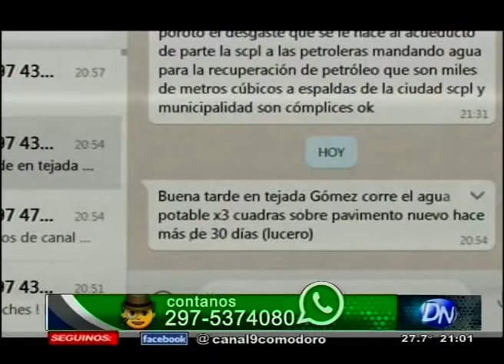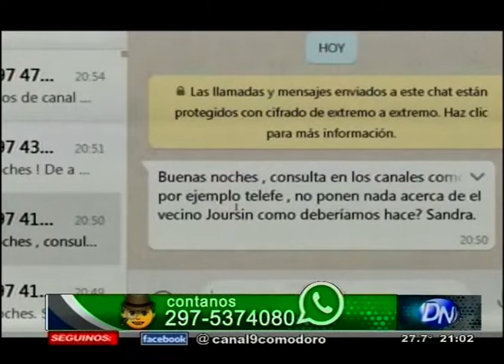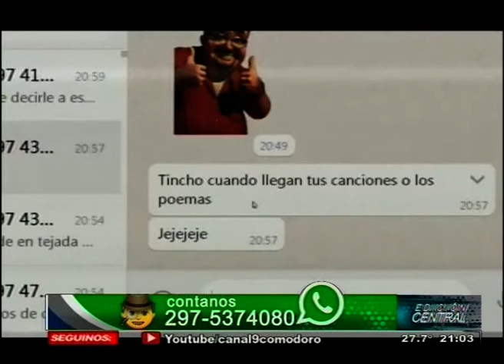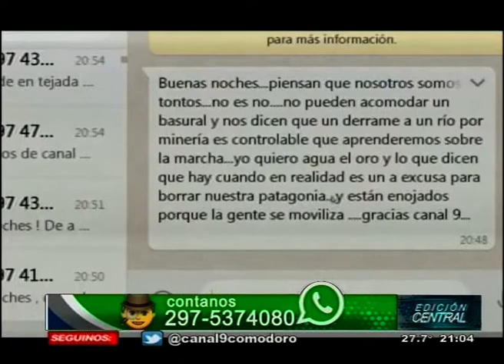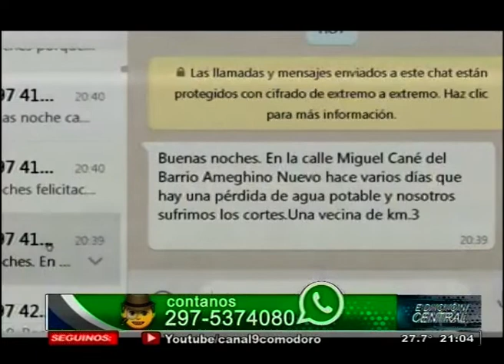División Noticias: los televidentes se comunican